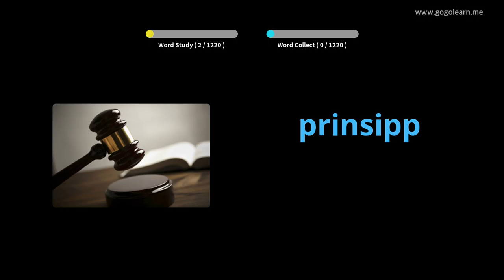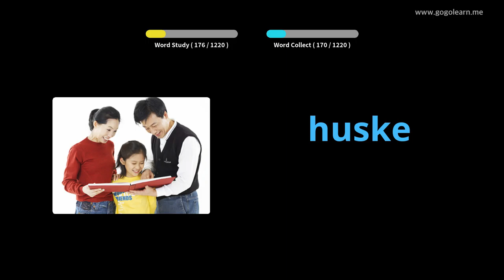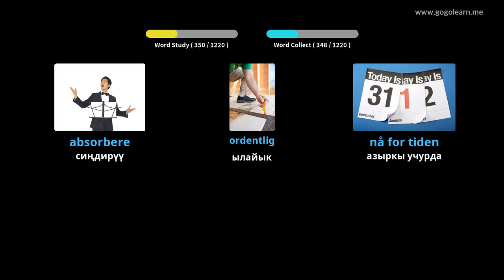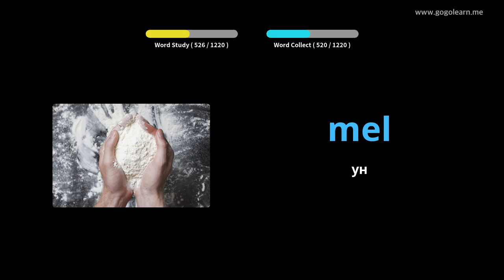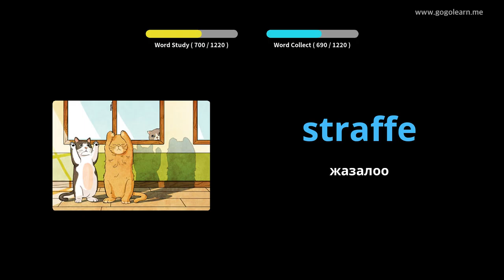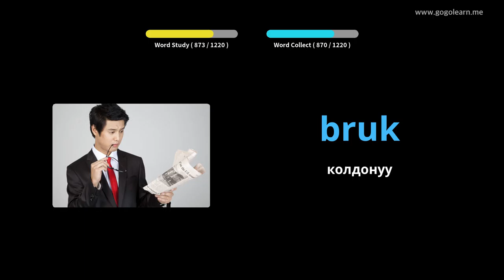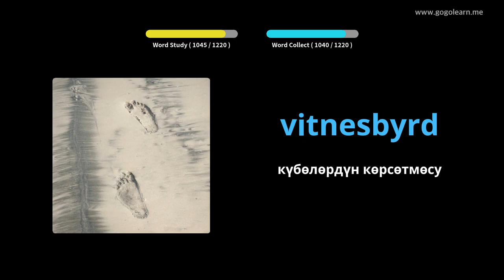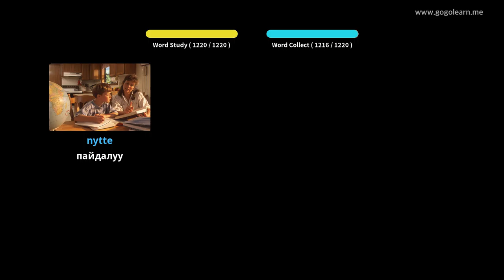Norwegian Vocabulary Студенттик | Golearn